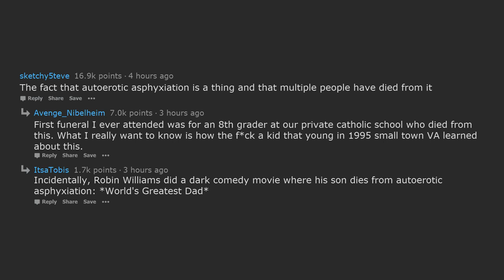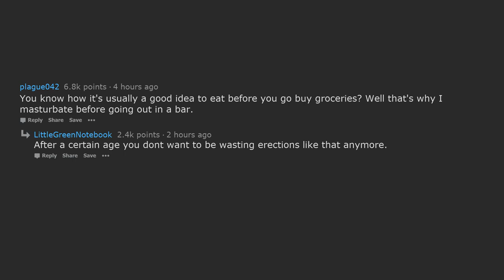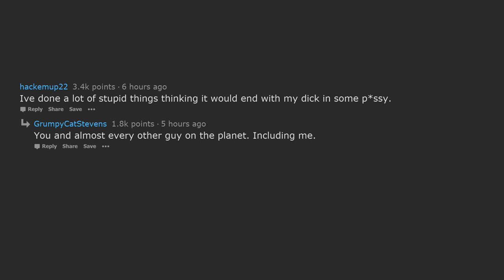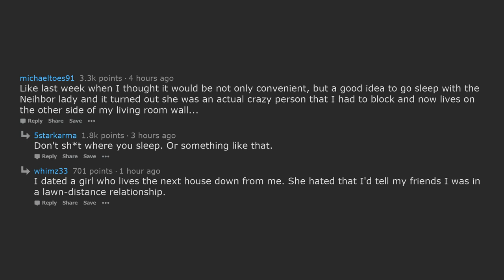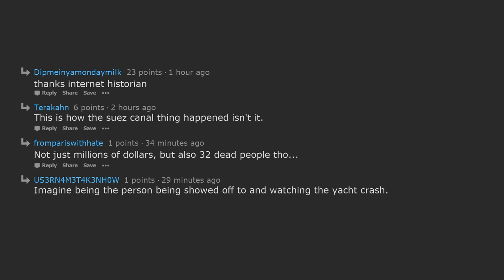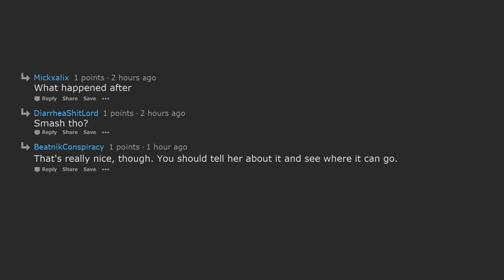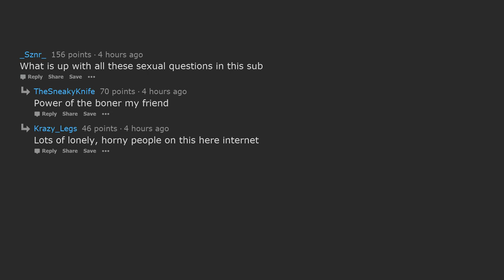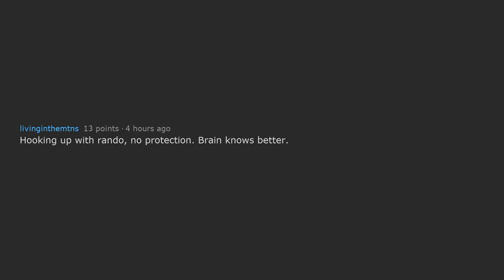Dudes Who LET THEIR WEINERS Do The WALKING!!? [NSFW] (Reddit | AskReddit | Top Posts & Comments)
Hey guys, just wanted to thank you for taking the time to watch this video.
- Trend Bot :)

In this video, Reddit user u/Header_Guard asked:
""God gave man a brain and a pen*s. And only enough blood to run one at a time." - Robin Williams What are some real-life examples of this?"